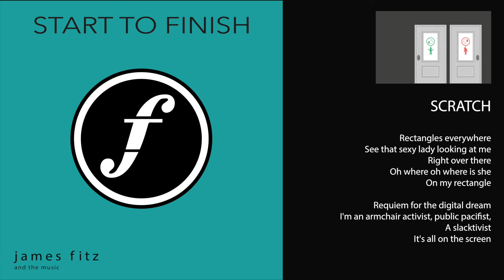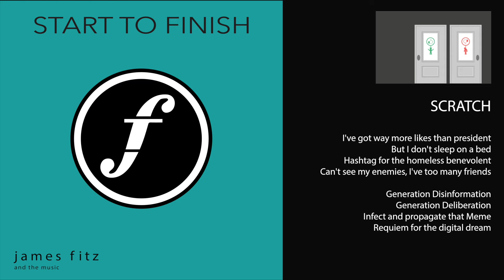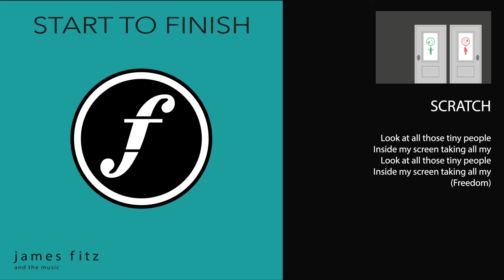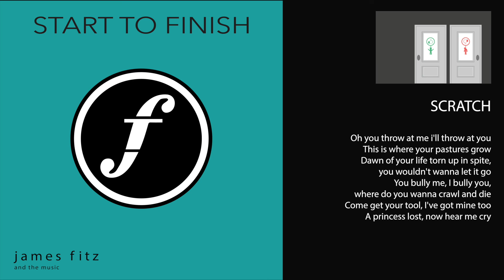James Fitz & The Music - Scratch (LYRIC VIDEO)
Track 6, We All Want The Life , from James Fitz & The Music 2018 debut album: Start to Finish